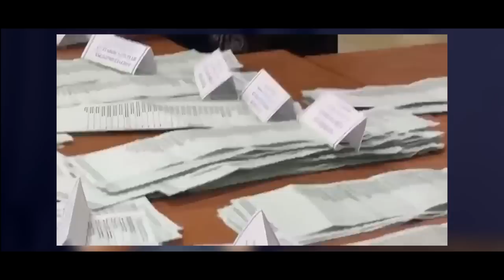Алчность семьи Назарбаева уникальна в мировой истории. Инга Иманбай x Dergachyov Insight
Тиранов и диктаторов  в истории было много, но такой алчности, как у Назарбаева и его семьи даже в мировой истории найти трудно. Весь крупный, средний и даже мелкий бизнес им принадлежит. Даже барахолка "Кенжехан", где одевают своих детей самые бедные казахи – и та принадлежит семьей Назарбаева. Откуда, даже официально,  5 миллиардов долларов у Кулибаева и его жены, если бы не влияние Назарбаева? Мы никак не можем про него забыть, Назарбаев все время, как бельмо у нас на глазу.

Тайм код
00:00 – Назарбаев украл у государства 30 лет! Тизер
01:24 – Сегодня у нас в гостях Инга Иманбай
02:30 – Мы шли выигрывать выборы
03:53 – Когда арестовали Жанболата
05:07 – Первый раз за 15 лет дали возможность баллотироваться
06:27 – Власть выставила Ермурата Бапи мне оппонентом
12:20 – Сразу ко Всем моим доверенным лицам вызвали полицию
14:02 – Член комиссии убегает от моего доверенного лица с мешком бюллетеней
15:55 – Сейчас нет политической воли делать честные выборы
19:01 – После таких фальсификаций, все кто на втором месте – выиграли
19:35 – Назарбаев жив, здоров, не наказан
21:50 – Все у Назарбаева: От Казмунайгаза до мелких базаров как Кенжехан
24:24 – Мы должны при жизни Назарбаева отнять у него все деньги
27:22 – Учителя подтасовывают выборы, крадут будущее и тоже живут в кредит
30:05 – Под пытками склоняли на оговор Жанболата, они не согласились
36:04 – Условный срок - это заигрывание с международным сообществом
39:55 – Жанболат дома суп варит ?
42:45 – Дочка Жанболата – папина дочка
47:05 – Требовать ответа за слова Токаеву нужно с себя
49:55 – Министр МВД говорит, что у него в руках шокпар ( кнут)
53:24 – Может у нас один такой боевой город – Жанаозен ?
55:54 – Я хорошая мать, я делаю это ради будущего своих детей
59:03 – Мы не собираемся отступать, потому что цель не достигнута!

Инга Иманбай – журналистка и политическая активистка, супруга лидера незарегистрированной Демократической партии Жанболата Мамая. Выдвигала свою кандидатуру в депутаты Мажилиса Парламента РК по одномандатному округу № 3.